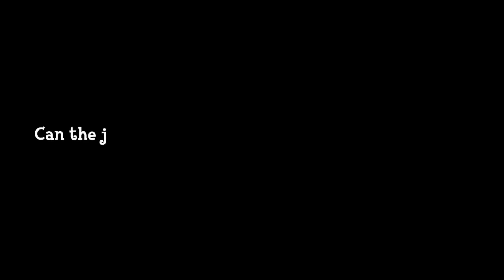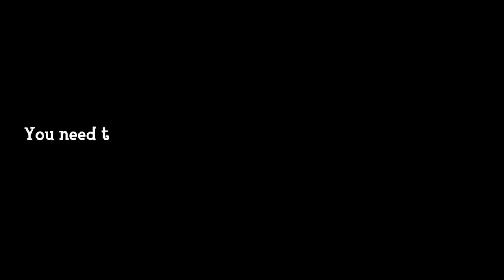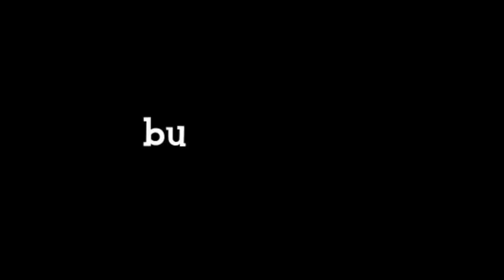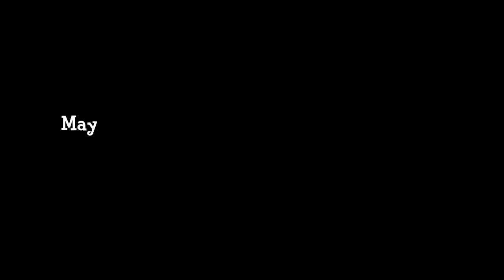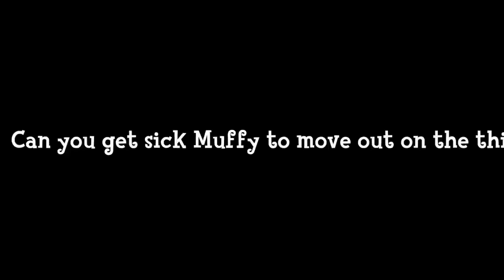Don’t Do This, It Will Make Your Villagers Hate You Forever